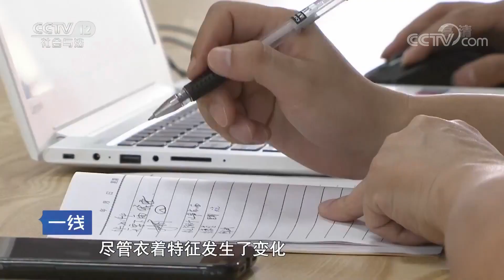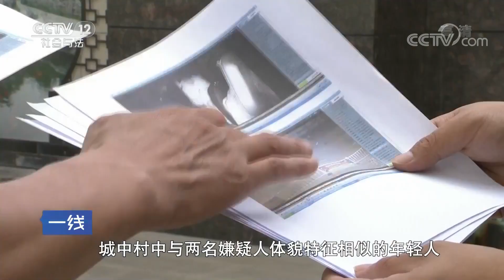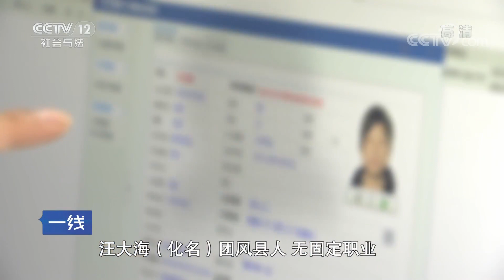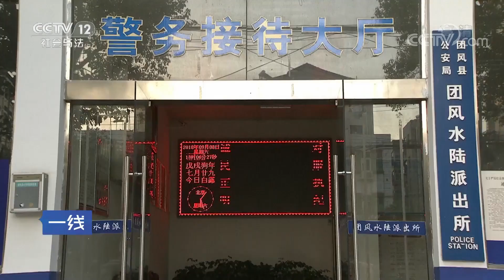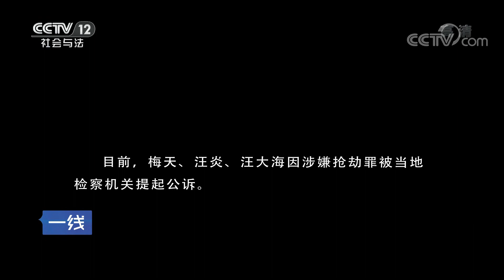《一线》合谋：主干道发生抢劫案件 警方层层追击 发现案件并非表面看上去那么简单 20190212 | CCTV社会与法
本期节目主要内容：2018年5月6日晚上9点多钟，在湖北省团风镇商业区的主干道得胜大道上发生了一起抢劫案件。受害人丁女士的包被人抢了，自己还受了伤，随后她回家报了警。警方立即展开调查，并在一家金店门口发现一个监控探头，但探头只记录了嫌疑男子作案的部分过程。之后，警方从丁女士被抢银行卡的消费记录进行查询，找到了两名嫌疑人，但是事情并非这么简单，警方在调查的过程中竟然发现有第三人的存在，最终这伙人被抓捕归案。